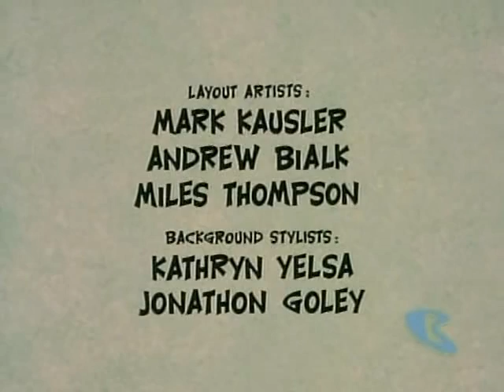What a Cartoon 6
Hello...look at that...another one